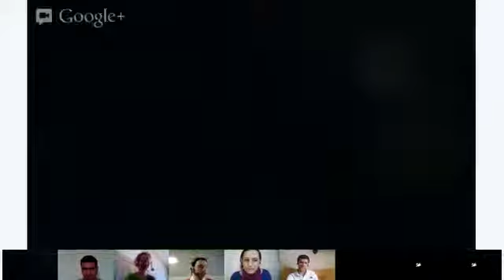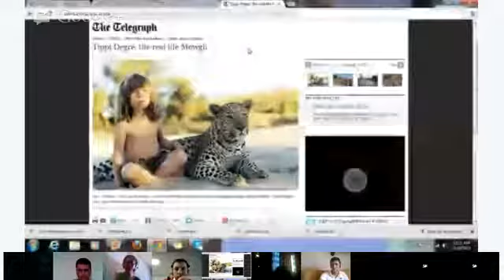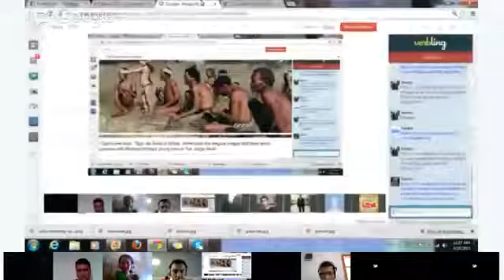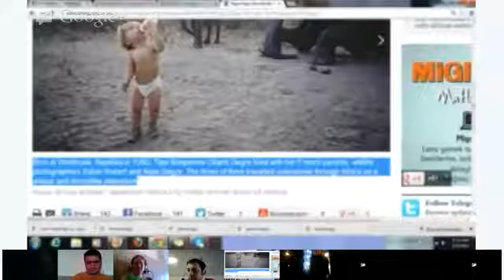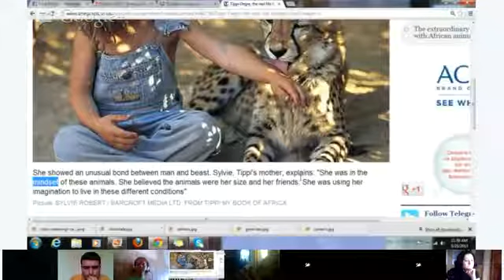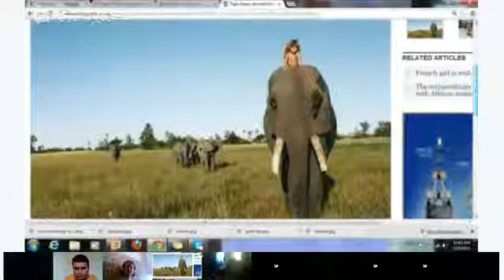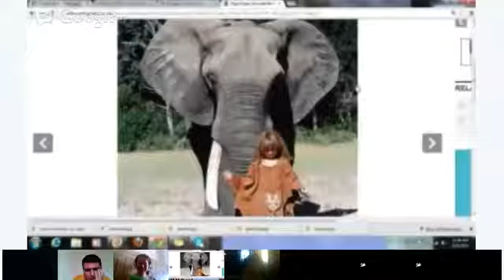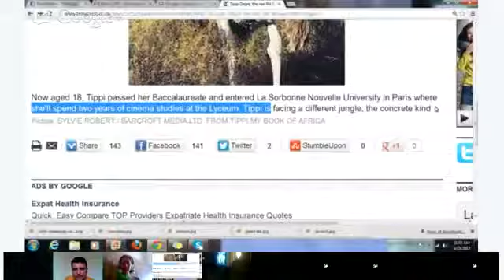Speaking - Kendy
Let's Talk about Tippi!  This is one of my most favorite true stories of all time.  In this lesson, we will read and talk about Tippi Degré - a young French girl who grew up with African wildlife.